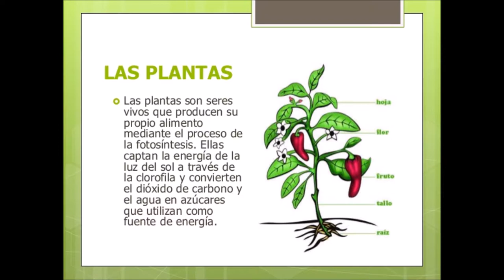My Movie mp4 JULIA